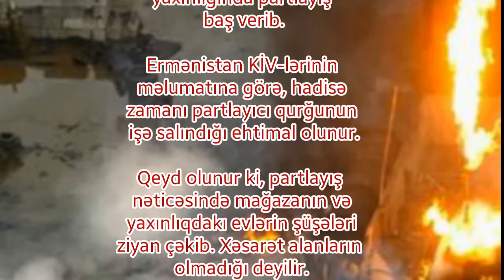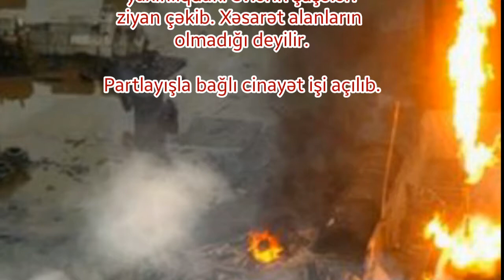Ermənistanda Terrorçular Mağazanı Partlatdılar | Ermənistanda Dəhşətli Partlayış|Ermənistanda Terror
SİZDƏN 3 XAHİŞİMİZ VAR :
👍🏻1.VİDEONU BƏYƏNİN ;
🎁2.KANALA ABUNƏ OLUN ;
📬3.VİDEOUNU DOSTLARINIZLA PAYLAŞIN !

KANALIMIZDAKI DİGƏR VİDEOLARI İZLƏMƏYİ UNUTMA ! ⚠
🆘BUNDAN ƏVVƏLKİ VİDEO →